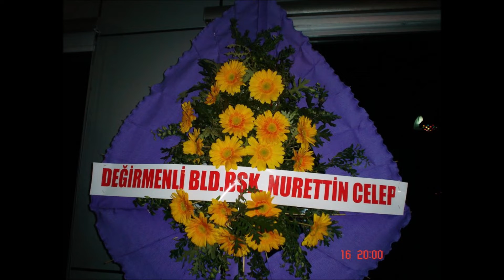ERBAA GÜMÜŞALAN KÖYÜ UFUK ÜSTÜNDAĞ DUYGU ÜSTÜNDAĞ DÜĞÜN RESİM SLAYT 16 EKİM 2011